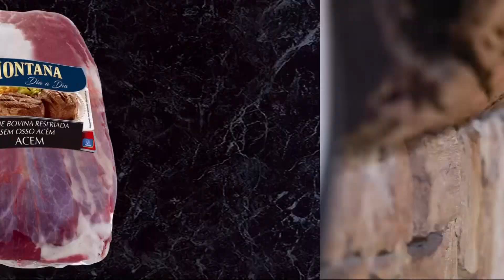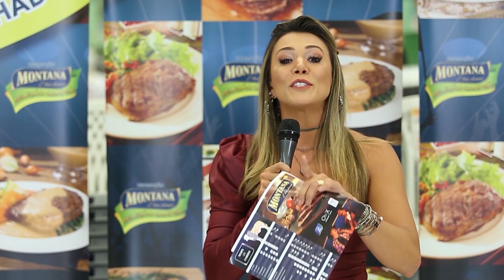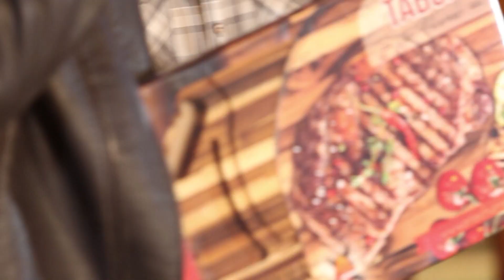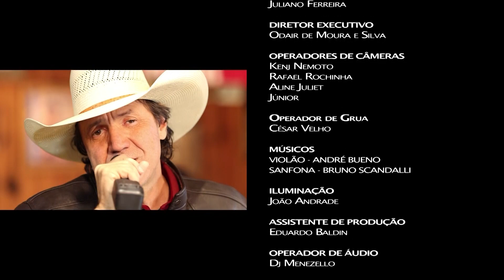Arena Brasil PGM 18 - Bob & Robison | Cacique & Pajé | Kiko & Thiago Viola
Programa Arena Brasil com Juliano Cezar, muito Bate Papo, música e quadros que fazem uma viagem pelos costumes da gastronomia.

Sexta-feira às 22:00 horas na Rede Vida

Produtora: Matriz Produções
Diretor: Juliano Ferreira